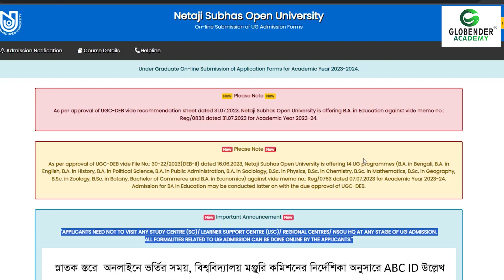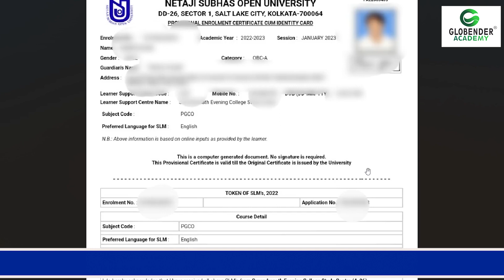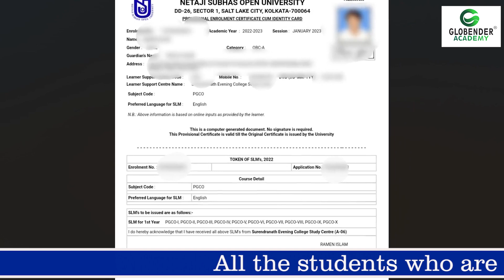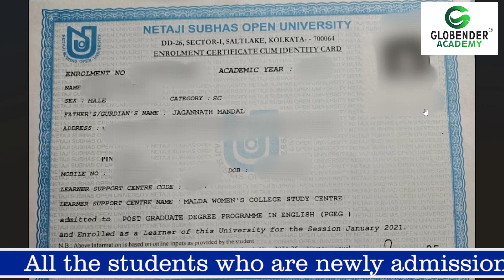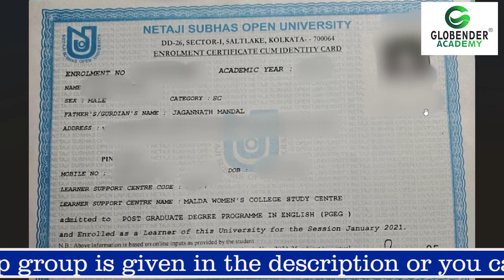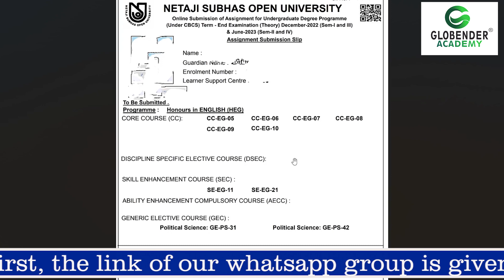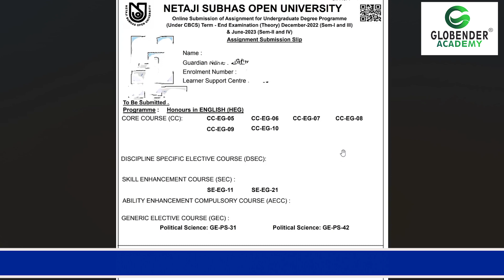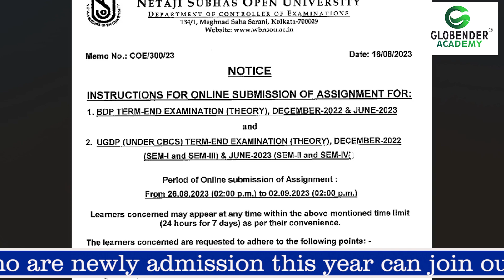NSOU UG New Admission নিয়েছেন জেনে নিন এরপর কি কি করনীয় Netaji Subhas Open University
@Globender Academy

We have discussed in this video Netaji Subhash Open University UG Admission 2023 Bachelor of Arts Bachelor of Science Bachelor of Commerce NSOU UG New Admission নিয়েছেন জেনে নিন এরপর কি কি করনীয় Netaji Subhas Open University  Distance Nsou Netaji Subhas Open University

Will it be beneficial for students? Point-by-point explanation Hope it helps you. Hey, I'm Ramen Islam.

আমাদের কাছে থেকে সমস্ত Subject এর 100% Assignment Answer Final Exam  Notes Suggestions পাবেন।
সরাসরি এই লিঙ্কে ক্লিক করে
🟢👇Whatsapp করুন

nsou
nsou admission
nsou admission
nsou Ug admission
nsou BA new admission
nsou B.com new admission
nsou Science admission

ignou admission
pg admission
rbu admission
ugc notice
rbu distance
rbu dde
nsou distance
admission
west bengal distance admission
distance admission